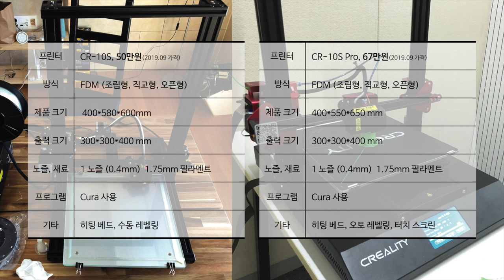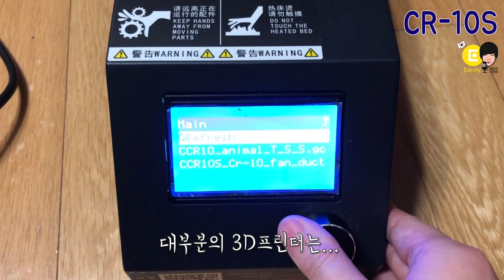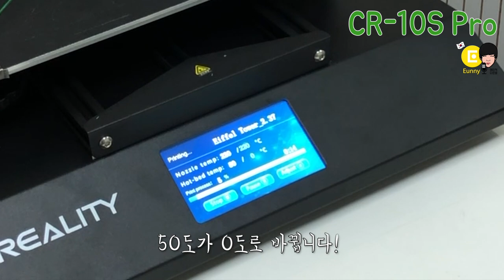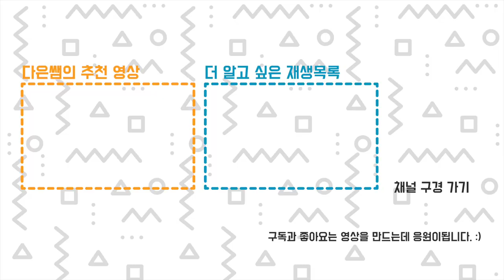3D프린터 비교 Cr-10s, Cr-10s Pro 뭐가 다른가요?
프로는 뭐가 다르나면요. 이름에 맞게...!!